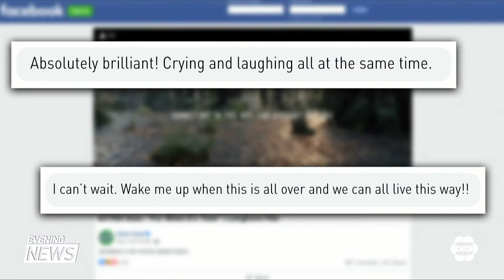A taste of things to come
It’s the chewing gum commercial that’s making people laugh, cry and yearn for a more normal life. The “post-pandemic” ad is blowing up online for hitting a soft spot-the desire we all have for things to get back to the way they were before covid. Kelly Botelho reports.